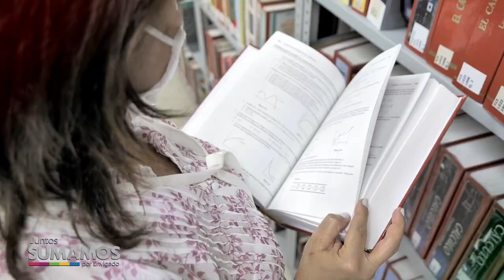NOTA 040 CALIFICACIÓN AAA Y F1